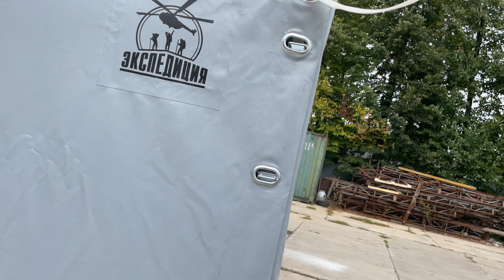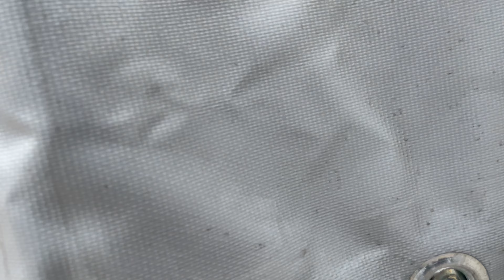Обзор прицепа Экспедиция 121360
Сравнение с прицепом МЗСА 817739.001 и Тонар 8310